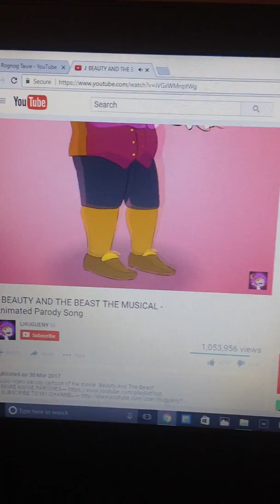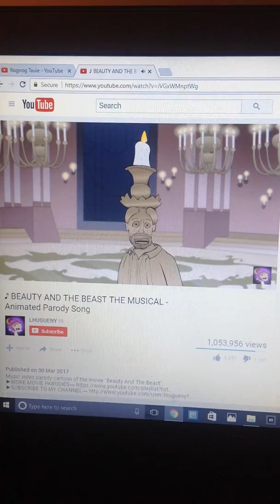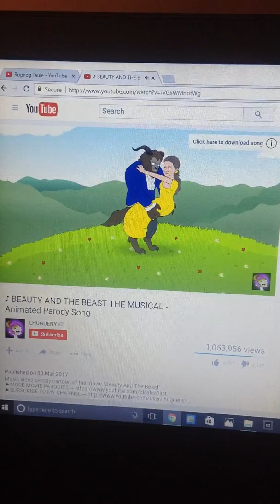eddie na. beauty and the beast the musical